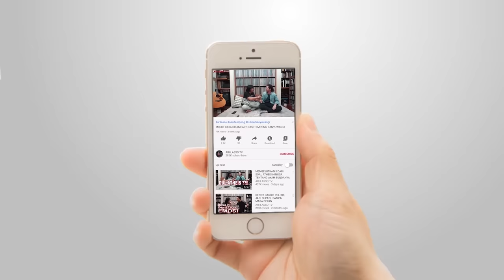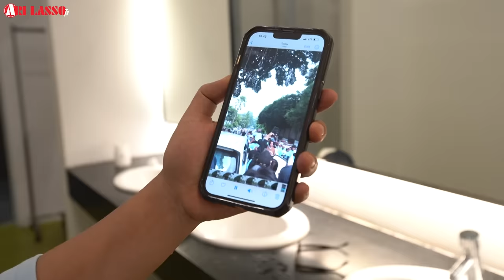PERTAMA KALI SEUMUR HIDUP !! JALAN KAKI 5 KM MENEMBUS MASSA KAMPANYE , UNTUNG GK DIKENALI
Semoga terhibur.
INGAT !!

MERCH ARI LASSO